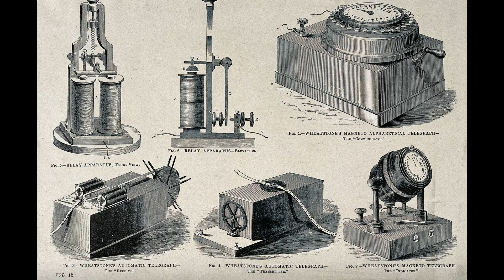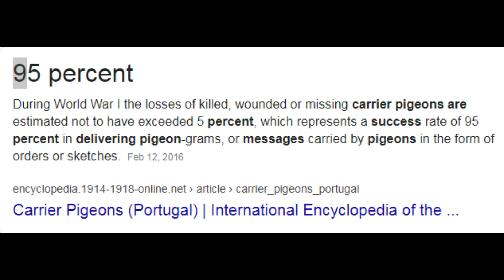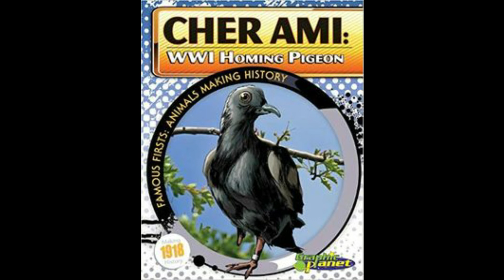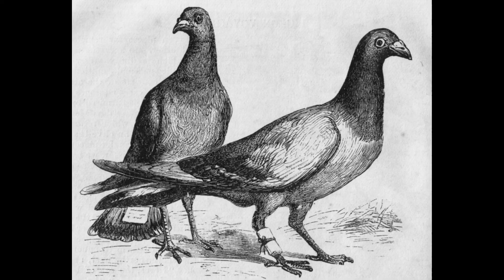World War 1 unknown Heroes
A small Documentary on Carrier Pigeon World War 1 In Urdu/hindi.